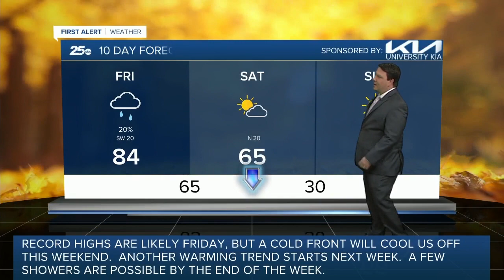First Alert 25